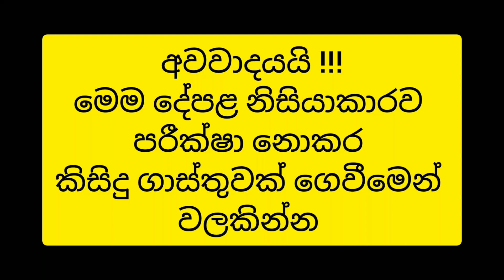House for sale in kadawatha | Beautiful house design | Niwasak wikineemata atha | PB Home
සූන්දර වෙල් යායක සීතල සුළගේ පහස විදින්න . නැවුම් ස්වාභාවික ලස්සන පරිසරය සමග ඉතාම වැදගත් සුහදශීලී වටපිටාවක් සහිත කඩවත ඉදිගහමුල නුවර පාරට 1.6km
දුරින් පර්චස් 12.5 ඉදිවූ සුපිරි අලුත්ම නිවස.
නිදන කාමර 3
නාන කාමර  1
සේවක වැසිකිළි 1
වතුර බැස යාමට ක්‍රමානුකූලව සෑදූ කාණු පද්ධති.මහර ප්‍රාදේශීය සභා අනුමැතිය සහිත විශාල මාර්ග. රැහැන් දුරකථන SLT Fiber ජලය හා විදුලිය සමඟ හදිසි මුදල් අවශ්‍යතාවය මත විකිණේ පෙර මිල ලක්ෂ 135 පැවති නිවසේ නව මිල ලක්ෂ 125 පමණි.